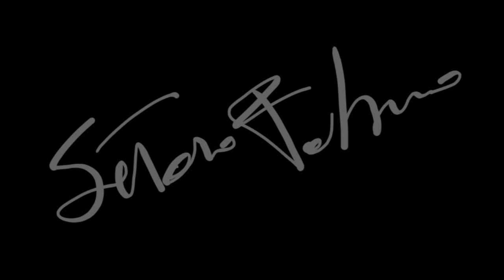Vipiteno in tour